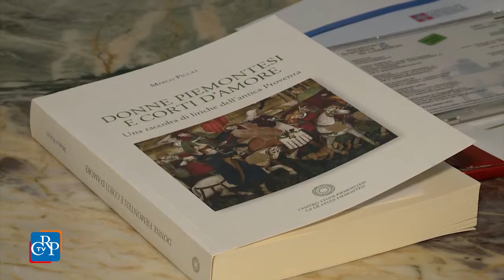Amor cortese a Palazzo Lascaris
È stato presentato a Palazzo Lascaris il libro di Marco Piccat “Donne piemontesi e corti d’amore. Una raccolta di liriche dell’antica Provenza”. L’autore ha raccolto nel volume le più significative composizioni scritte dai trovatori, accolti presso i Marchesi di Monferrato, i Conti di Savoia e i Marchesi di Saluzzo, per le dame di origine piemontese. Nei percorsi in Piemonte, i provenzali portarono il proprio repertorio classico, sentimentale, polemico, cortese e ironico, rivisitandolo alla luce di una diversa situazione politica e di una nuova stagione culturale.